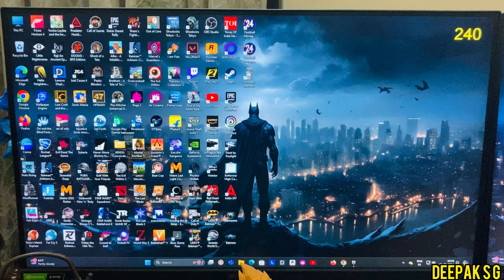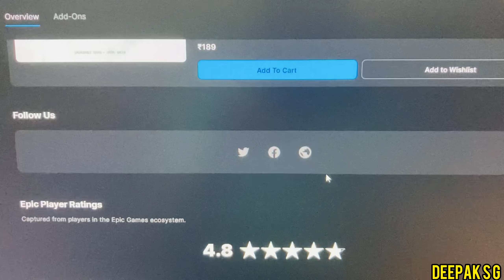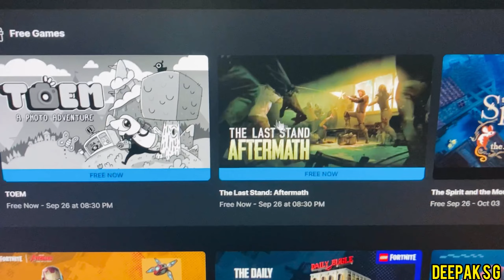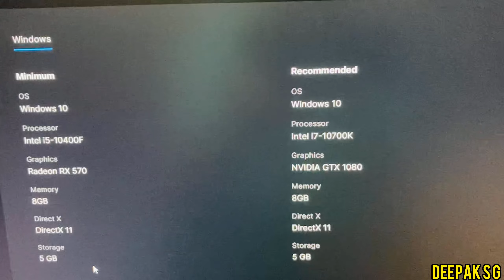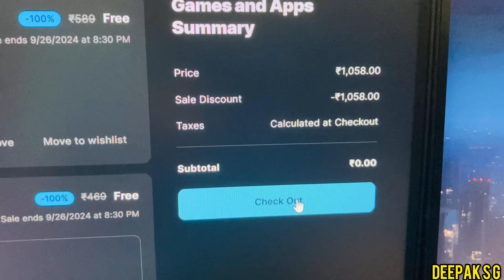Claiming 12$ Worth Free PC Games From Epic Games Sept 20th 2024🔥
Portronics K2 Mechanical Gaming Keyboard Amzn Buy

OTHER LINKS :-

1) ZEBRONICS Zeb-MAX Chroma Premium Mechanical Gaming Keyboard Amzn Buy
2) Dyazo Large World Map Anti-Slip Extended Desk Mat| Mouse Pad Amzn Buy
3) Ant Esports MP400 RGB - Gaming Mouse Pad-XL Amzn Buy
4) HP Multimedia Speaker DHS-5100 Amzn Buy
5) Sounce 2 in 1 Lightning to 3.5 mm Headphone Amzn Buy
6) REDWIND 2 in 1 Lightning to Lightning Headphone Jack Amzn Buy
7) Boya ByM1 Auxiliary Omnidirectional Lavalier Condenser Microphone With 20ft Audio Cable (White) For Vlog, Video, Youtube For Smartphones, Mac, PC, tablet, Camera (By-M1 White)Amzn Buy
ELAM DECOR Heavy Polyester Fabric Plain Room Darkening Window for Curtain 5 Feet, Navy Blue, 1 Piece Curtain Amzn Buy
Classmate Long Book - Unruled, 140 Pages, 297 mm x 210 mm - Pack Of 3 Amzn Buy
Noniu 16 in 1 Dynamic Ocean Wave Projector Night Light with Remote
Halonix 8.5 Watt B22 LED White Rechargeable Emergency light Inverter Bulb, Pack of 1 Amzn Buy
Portronics Glide Stylus Pencil for iPad Tablets with Angle Tilt Sensitivity, Palm Rejection, Attaches Amzn Buy